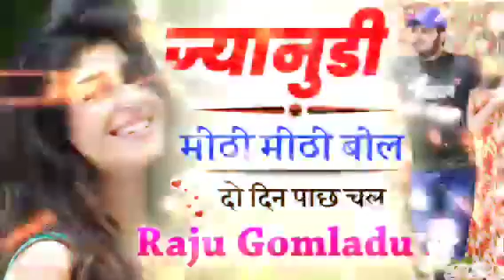Raju Gomladu, म्हारा दिल का टूकडा न आखातीज ले ज्यागी ( टूक टूक ) Meena Geet, kanaram Thali, 22 April